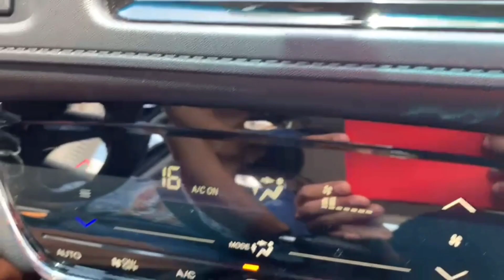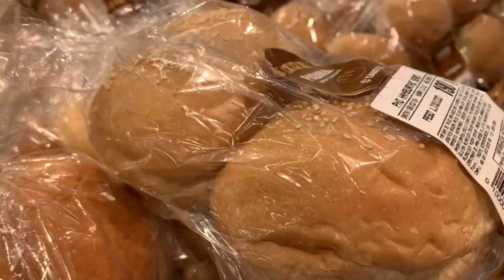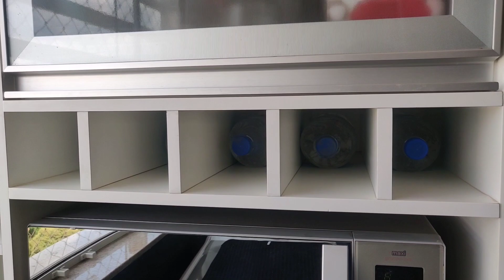आज का Vlog